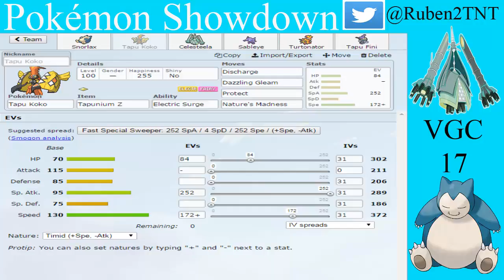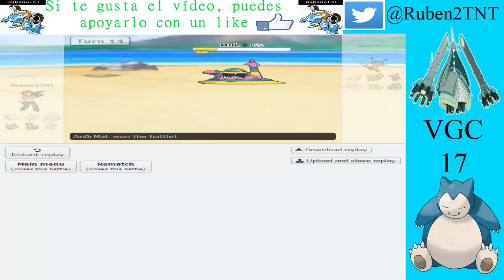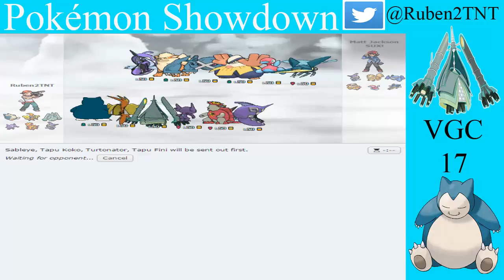12. VGC 2017 - Tapu fini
Seguimos otra semana más en el canal con los combates en  la categoría o tier VGC 17 en pokémon Showdown. Está semana continuamos con el equipo que empezamos a utilizar hace algunas semanas.